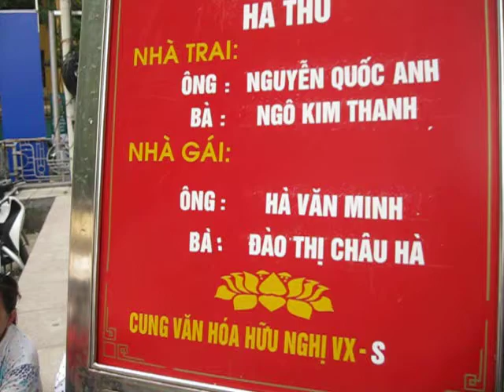Mừng Quốc Bảo-Hà Thu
Hạnh Phúc